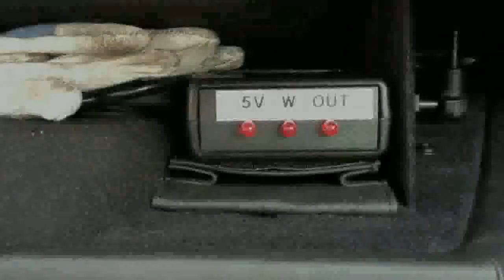Filmato California HD.mp4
Apertura scarichi da modulo Wi-Fi
Opening of exhaust gas valve from Wi-Fi module